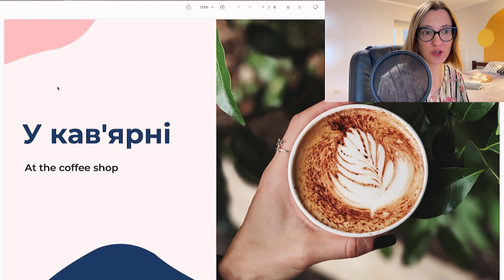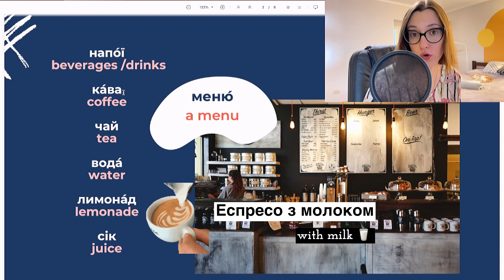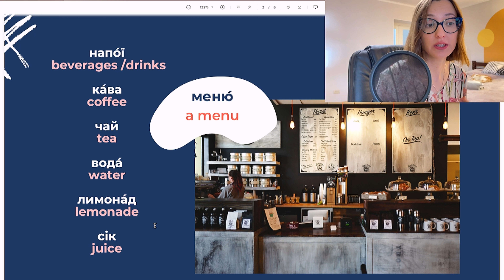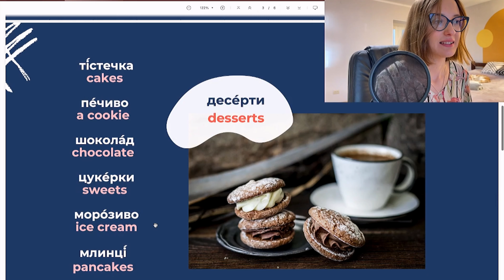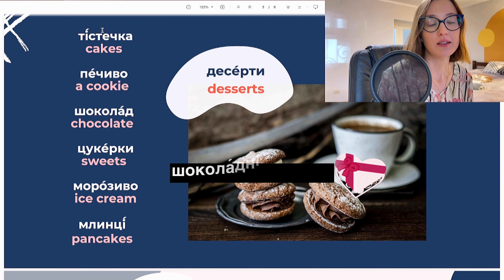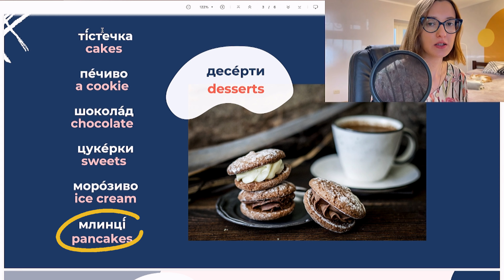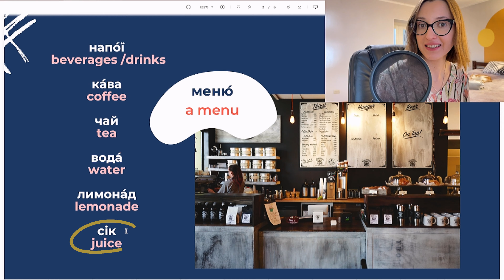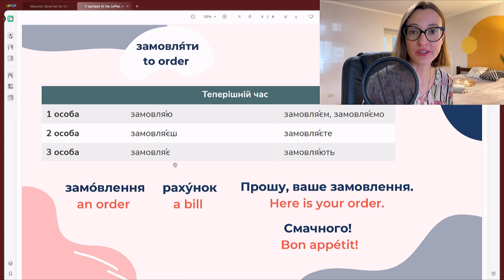🍩 At the coffee shop - Ukrainian language - Part 1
Усім привіт! Вітаю! 🙋🏻‍♀️🇺🇦

In this video lesson, we'll talk about food and drinks you might find at coffee shops or cafes in Ukraine. You will learn how to say cappuccino, herbal tea, chocolate ice cream, pancakes, and many other tasty things called in Ukrainian!

Learn Ukrainian with my videos or join my online classes 🩵💛 DM me if you want to book a trial lesson with me!